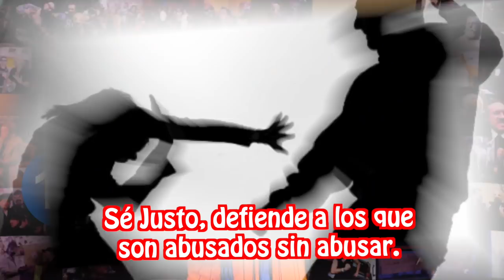Tutorial para no ser un millennial nefasto y pelado.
Súbditos les dejo las mejores lecciones para que dejen de ser unos pinches maleducados. Aprendan uleros!!!

Compra mis máscaras desde cualquier parte del mundo aquí:
LA DORADA: